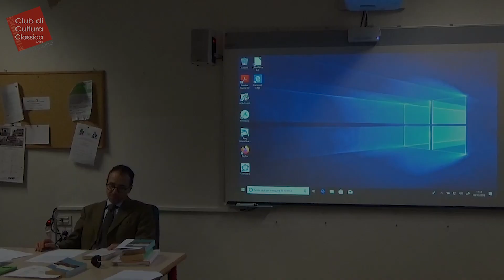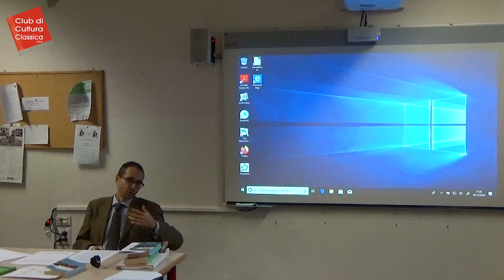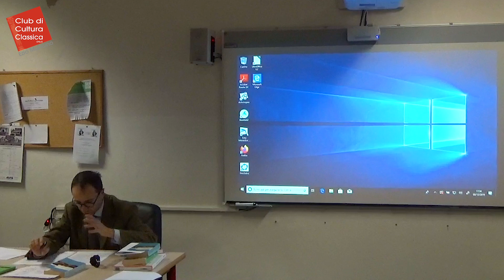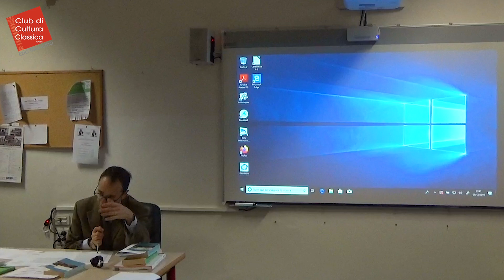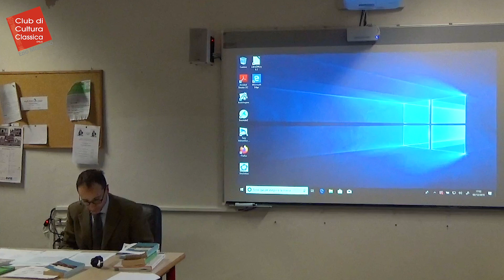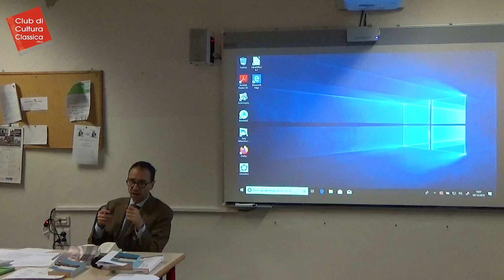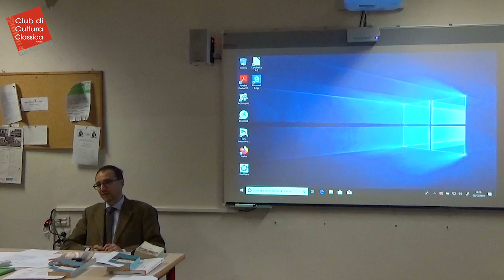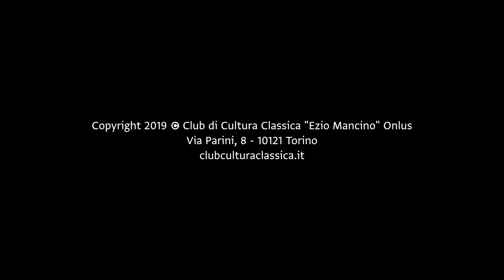Altre suggestioni eroiche cristiane al femminile - Chiaffredo Bussi (03/12/2019)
ALTRE SUGGESTIONI EROICHE CRISTIANE AL FEMMINILE
Eroi ed eroine del cristianesimo delle origini

Chiaffredo Bussi

Fin dalle origini, in particolare dall’opera e dalla predicazione di San Paolo, il cristianesimo volle sottolineare la propria radicale alterità rispetto alla cultura pagana riutilizzando e ripercorrendo immagini proprie della cultura pagana, ma cambiandole di segno, cioè risemantizzandole in funzione della Buona Novella. Ecco dunque che i cristiani sono atleti e soldati di Cristo, San Paolo ha combattuto (e invita a combattere) la buona battaglia della fede, i martiri, perlopiù (ma non solo) giovani, descritti con tratti efebici, vanno incontro alla morte come eroi epici al comando di manipoli di altri eroi martiri. In questa prospettiva è molto interessante la figura delle martiri al femminile, che si devono letterariamente misurare con le eroine dell’epoca pagana, innanzitutto Camilla dell’Eneide. Ma come quelle eroine ponevano alcune difficoltà al mondo epico maschile, anche queste nuove eroine, tra l’altro anche con la loro fisicità e corporeità, si stagliano davanti agli uomini con straordinaria forza, spesso in gara e mettendoli in ombra.

Riferimento bibliografico

M. Fornisano (a cura di), "La passione di Perpetua e Felicita", BUR, Milano 2008